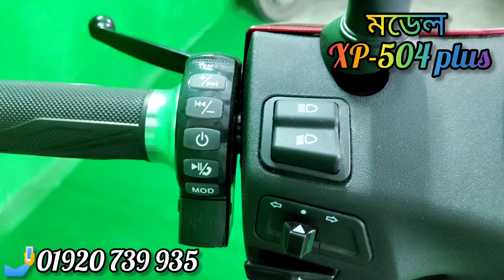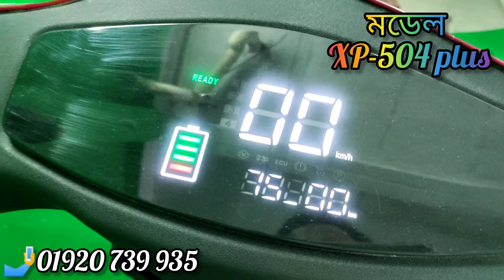মাত্র 10 টাকা খরচে 100 কিলোমিটার শক্তিশালী তিন চাকার ইলেকট্রিক স্কুটি।। Imran ebike ebike price BD.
আসসালামু আলাইকুম,
আকর্ষণীয় সকল মডেলের ইলেকট্রিক বাইক কিনতে চাইলে দ্রুত যোগাযোগ করুন।।।

মডেল নাম্বার : XP- 504plus
দাম : =135,000/= টাকা। (বর্তমান মূল্য)
মটরের ধরন : 72V 1000W Brushless মোটর।

ব্যাটারি ক্যাপাসিটি : 72V32Ah লিড-অ্যাসিড

স্পিড মিটার : ডিজিটাল মিটার।

ব্রেক সিস্টেম (সম্পূর্ণ হাতে) : সামনে হাইড্রোলিক ব্রেক, পেছনে ড্রাম।

রিম ও চাকা : অ্যালুমিনিয়াম এ্যালয় রিম, টিউবলেস টায়ার।
চাকার সাইজ : সামনে-পেছনে ১০ ইঞ্চি টেকসই টায়ার

সর্বোচ্চ গতি : 60 কিলোমিটার প্রতি ঘন্টা
প্রতি চার্জে চলবে : 90 কিমি প্রতি চার্জে।

সর্বোচ্চ ধারণক্ষমতা : ২২০ কেজি।
চার্জার ইনপুট : 110V/220V
চার্জ দিতে সময় লাগে :6-8 H

রঙ : লাল সিলভার এবং নীল সিলভার
গিয়ার : ১,২,৩ (তিন গিয়ার)

সম্পূর্ণ চার্জিং খরচ : ৮ টাকা / দিন

এছাড়াও আরো আকর্ষণীয় পছন্দের ইলেকট্রিক বাইকটি ক্রয় করতে চলে আসুন আমাদের অফিসে।

অফিসের ঠিকানা ও বিস্তারিত জানতে সরাসরি কল করুন।
ধোলাইপাড় গোল চত্বর ,যাত্রাবাড়ী।
 ঢাকা দক্ষিণ সিটি কর্পোরেশন 1204।